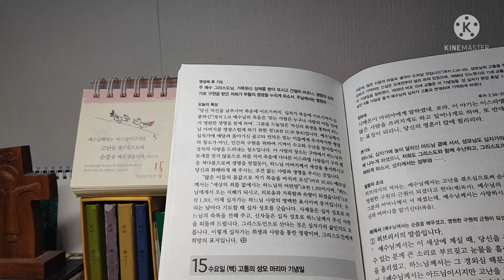오늘미사 독서와복음《2021.9.15 고통의 성모마리아 기념일》오늘복음과묵상 ''이분이 네 어머니시다''